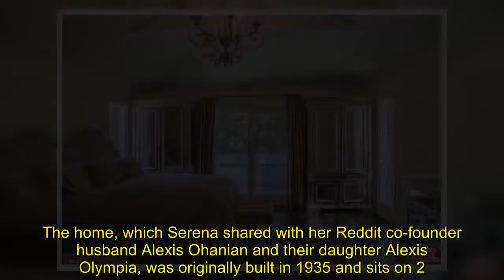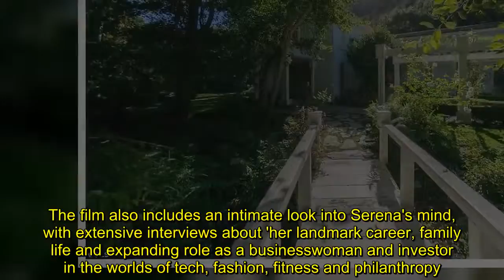Serena Williams slashes $2m off asking price for her Bel-Air mansion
She's already purchased a new family home in Beverly Hills, splashing out an eye-watering $6.7million.So it's no wonder, Serena Williams is keen to offload her other California mansion, with TMZ reporting that the 23-time Grand Slam champion has slashed $2million off the asking price for her Bel-Air home.The luxurious six bedroom property has a new asking price of a shade under $10million, at $9,995,000, after sitting on the market at $12million since October.   Tennis champ Serena still stands to make a healthy profit despite the price drop, after snapping up the pad for just over $6 million in 2006.  The home, which Serena shared with her Reddit co-founder husband Alexis Ohanian and their daughter Alexis Olympia, was originally built in 1935 and sits on 2.7 acres of land with private hiking trails and gardens.Surprisingly there is no tennis court in the vast grounds, but the palatial pad does boast such luxuries as a gym, pool, bar and salon.   Also among the 6,101 sq ft mansion are six bedrooms and seven bathrooms.No expense has been spared for the luxe interiors, with chandeliers hanging over golden-tapped bath tubs.There's also touches like a bar in the living space, perfect for parties and an outside fireplace by the vast poo.   The huge floor to ceiling windows flood the elegantly decorated rooms with light, with views over the lush grounds, which have been beautifully maintained. Serena, worth a reported $170million, has already found some new digs, after spending $6.7 mil on a Beverly Hills pad around the same time she listed her Bel-Air home.The five bedroom, seven bathroom 2017-built home is located in one of Beverly Hills' most popular neighbourhoods, the gated Summit Estates, which offers stunning views across The Valley.  And Serena and her family won't be short on space in the the 6,000 square foot house which includes a yoga and massage room, wine cellar and games room.Serena boasts quite the property portfolio, including an apartment in Paris - an ideal European base for the fluent French speaker and a 5,800-square-foot residence in Palm Beach Gardens, Florida which she bought in 2015 for $2.5 million.The decorated athlete is currently gearing up for the release of her upcoming HBO documentary, Being Serena.   The show chronicles the Grand Slam champ's life 'at a pivotal moment in her personal and professional life,' following the star through her pregnancy and as she gets back on the court after becoming a mother.The film also includes an intimate look into Serena's mind, with extensive interviews about 'her landmark career, family life and expanding role as a businesswoman and investor in the worlds of tech, fashion, fitness and philanthropy.'Being Serena premieres May 2 on HBO.